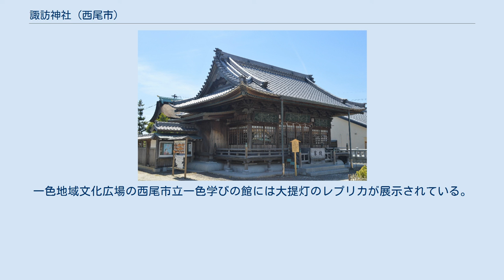諏訪神社 (西尾市)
諏訪神社（すわじんじゃ）は、愛知県西尾市一色町にある神社。
三河一色諏訪神社（みかわいっしきすわじんじゃ）と表記されることもある。
例祭は8月26日・27日であり（2018年まで）、26日には三河一色大提灯まつりと呼ばれる大提灯を献灯する祭りが催される。
（2019年からは8月第4土・日） 主祭神は建御名方命（たけみなかたのかみ）であるが、八坂刀売神（やさかとめのかみ）と菅原道真公を配祀している。
建御名方命は大国主の第二子神であり、諏訪の発展に尽力したとされる。
長野県諏訪湖周辺の諏訪大社を総本社とし、全国には約25,000社の諏訪神社があるとされるが、三河一色諏訪神社は鎮西大社諏訪神社（長崎市）・諏訪神社（神戸市）・諏訪神社（四日市市）・諏訪神社（横須賀市）・諏訪神社（藤沢市片瀬）に次ぐ6番目の御分社として登録されている。
 創建年月日は不詳。
室町時代の正親町天皇の治世の永禄年間（1558年-1570年）に、当地にやってきた行者が信濃国の諏訪大社の御分霊を請けて祠を建てたのが三河一色諏訪神社の創始であるとされる。
 450年前頃のこの地の海には魔物が出て、田畑を荒したり処女を食べたりしていたが、三河一色諏訪神社の神前でかがり火をたいて祈祷を行ったところ、魔物は現れなくなったという伝承がある。
江戸時代初期の寛文年間（1661年-1672年）には提灯を献灯するようになり、経済的な余裕が生じた江戸時代中期には提灯が華美に発展した。
幕末には競争が一段と激しくなり、西尾藩が「提灯を大きくしないよう」通達を行うほどだった。
これが現在の三河一色大提灯まつりである。
 三河一色の6組（間浜組・上組・中組・大宝組・宮前組・諏訪組）が、それぞれ3本の柱に屋根型の覆いを付け、大提灯を2張りずつ掲げて神前で献灯する。
間浜組の提灯がもっとも大きく、大柱の高さは17m、大提灯の胴回りは直径5.6m、口輪は直径2.28mである。
長さは10.0mであり、重さは93kgにも達する。
諏訪組の提灯が最も小さく、直径3.64m、長さは5.91mである。
極彩色による歴史や神話などを題材とした絵が描かれている。
 1969年（昭和44年）10月29日には6組の提灯と柱組み一式が「一色の大提灯六組」として愛知県指定有形民俗文化財となった。
これほどまでに大きな提灯は再現するべくもなく、柱組み同様に民俗資料の価値が高いとされている。
前回の張り替えは1864年（元治元年）の中組が最も古く、1893年（明治26年）の大宝組がもっとも新しかった。
1994年（平成6年）から2001年（平成13年）にかけて、約130年ぶりに全ての提灯を修復した。
修復の総事業費は約1億2000万円だった。
一色地域文化広場の西尾市立一色学びの館には大提灯のレプリカが展示されている。